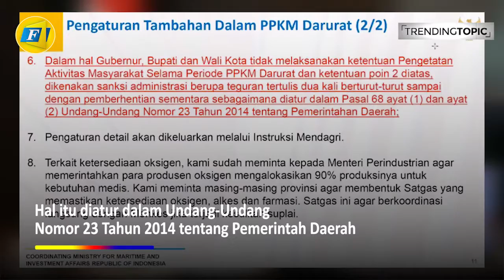Tegas! Luhut Akan Sanksi Kepala Daerah yang Tidak Berlakukan PPKM Darurat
FAJAR.CO.ID - Kepala daerah harus tunduk dan melaksanakan aturan yang tertulis dalam pemberlakuan pembatasan kegiatan masyarakat atau PPKM Darurat.